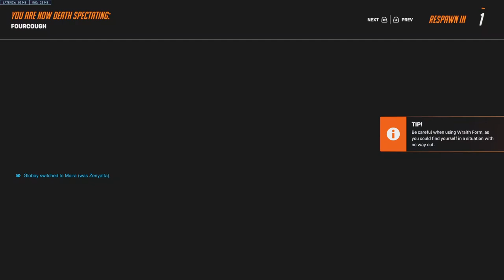Overwatch 2 - 60 Elims COMP Game!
I went all out in this slug fest